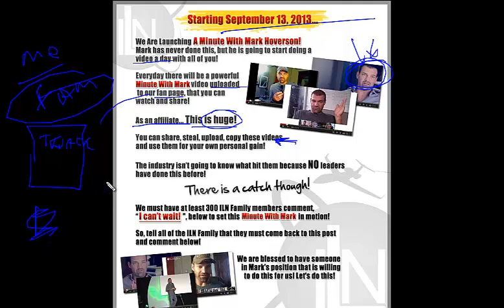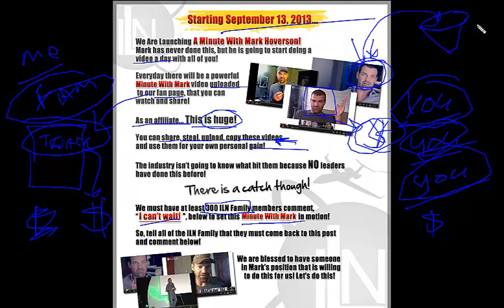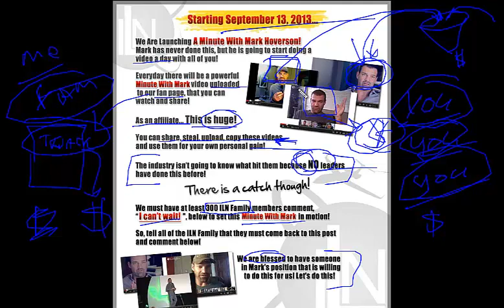One Minute With Mark Hoverson - Jeremy Bigchips Neal and the Internet Lifestyle Network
*** ILN Family *** Starting September 13, 2013 *** We Are Launching "A Minute With Mark Hoverson!" - Mark Has Never Done This Before, But He Is Going To Start Doing A Video A Day With All Of You!

Everyday There Will Be A Powerful "Minute With Mark" Video Uploaded To Our Fan Page, That You Can Watch & Share!

You Can Share, Steal, Upload, Copy These Videos & Use Them For Your Own Personal Gain!

This Industry Isn't Going To Know What Hit Them Because NO LEADERS Have Done This Before!